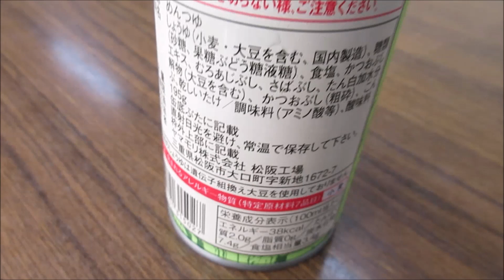名代そうめんつゆと出石そばのコラボ そば試食パーティー